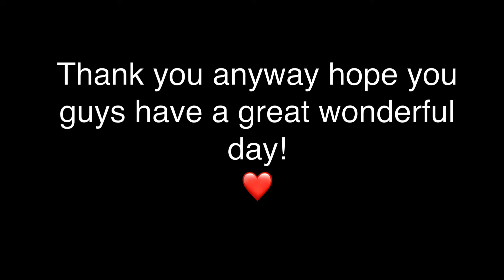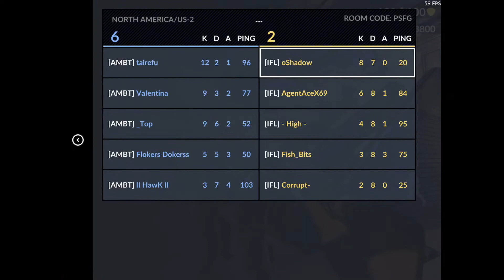Critical Ops Scrim |IFL vs AMBT| Intense Game!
I hope everyone has an wonderful day!
Thumbnail was made my dude P1ne go check his channel!